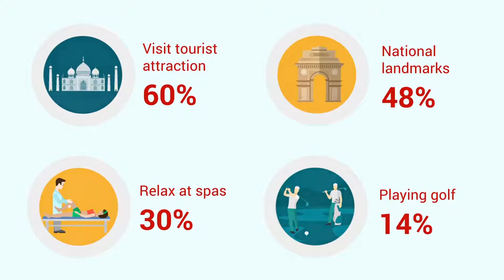Why NRIs travel to India to remain connected to their roots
Astrum studied Non-Resident Indians in United States of America to get an insight into what brings them to India, how do they travel and what do they do when they whilst they are here.
The poll was undertaken across major cities of USA with a large population of US Indians on both the East and the West coast, a total of 400 respondents were polled. Interviews were conducted over telephone (CATI). These are just top level insights and a deep dive is only available to our travel and hospitality clients for their science based reputation management campaigns.

Here are some interesting insights.

Travelling to India is a habit for ﬁrst generation migrants (FirstGen). i.e. those who were born in India and migrated to the USA. For them travel to India is all about ‘loving your family’. The NRI family travels together and 90% come to India predominantly to bond with their larger family. For more than 60%, the excitement of meeting their relatives and attending family events like marriages brings them back. The state of their personal ﬁnances does not seem to come in their way of these visits, as almost 2 out of 3 travelers would travel to India regardless of their ﬁnancial situation.

2/3rd of the travelers like to fly directly to India and do not break their journey. However, from here on the behavior of the FirstGen migrants to the NextGen (FirstGen kids) starts to be different. While 90% of FirstGen are likely to stay with family and friends, almost half of the NextGen travelers are likely to opt for hotels, interestingly only one out of ﬁve FirstGenrers would possibly opt for a hotel accommodation.

So, how do they spend time in India?

NextGen are explorers and most likely to go on to be a tourist. More 25% NextGeners would go for a ‘holiday’ after arriving in India. NextGen connects with heritage: visit tourist attractions (60%), national landmarks (48%). Relax at spas (30%) or by playing golf (14%). About one in two NextGeners would attend live entertainment whilst the 2 out of3 FirstGeners would seek a ﬁne dining experience. Some interesting regional insights that we gained on the nature of the holiday!

Other Astrum Youtube Videos related to astrum service